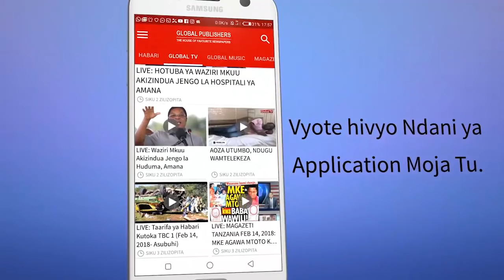BREAKING: Diwani Mwingine wa MBOWE Hai Atimkia CCM Leo!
BREAKING: Diwani wa MBOWE Atimkia CCM Leo!

Diwani wa Kata ya Romu wilayani hai kwa tiketi ya Chadema Amejiuzulu Nafasi yake na Kujivua uanachama wa Chadema na kujiunga na Chama cha Mapinduzi (CCM).